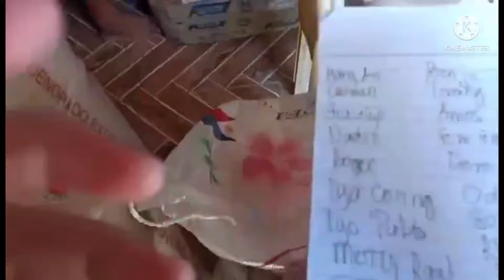UNBOXING GIVEAWAY BALIKBAYAN BOX FRM HONGKONG#happy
UNBOXING THE BALIKBAYAN BOX GIVEAWAY TO MY SIBLINGS AND To ALL THE NIEGHBORS...